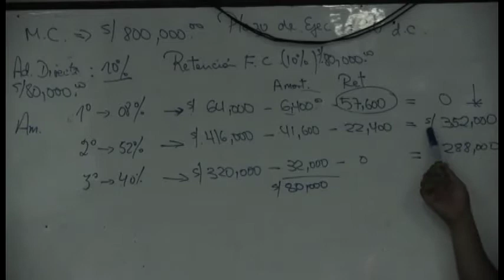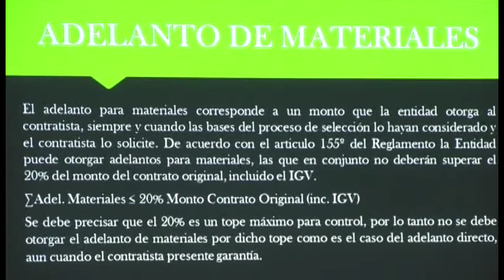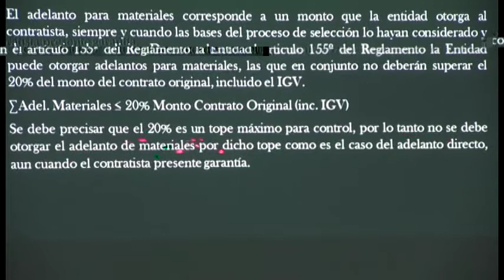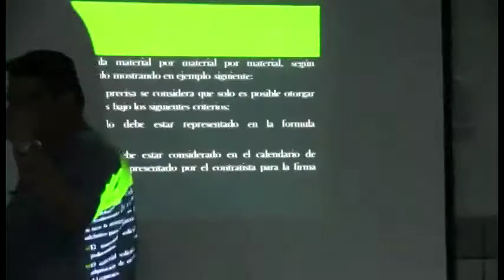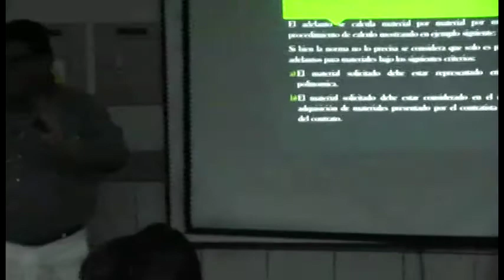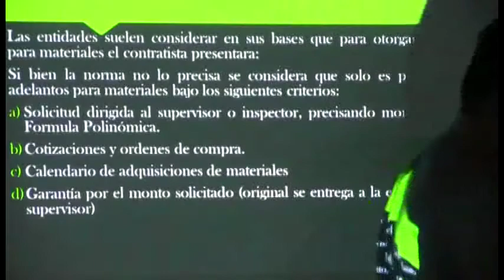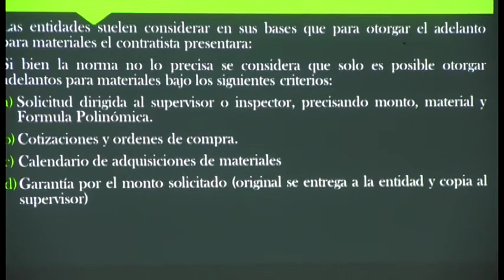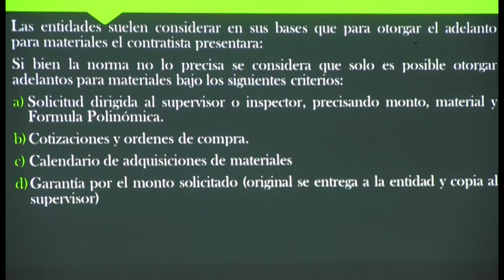S1-VALORIZACIÓN DE OBRAS POR ADMINISTRACIÓN DIRECTA Y CONTRATA (12/14)